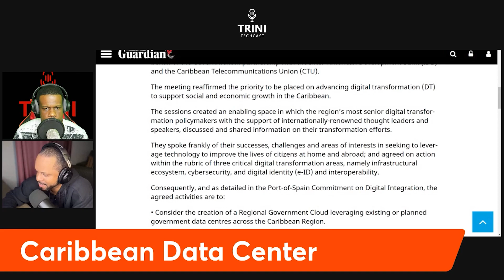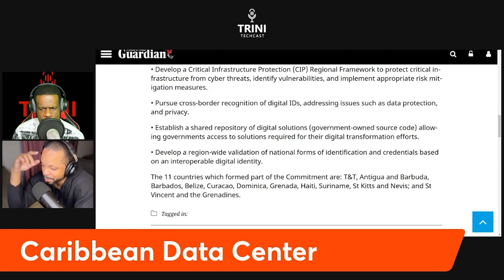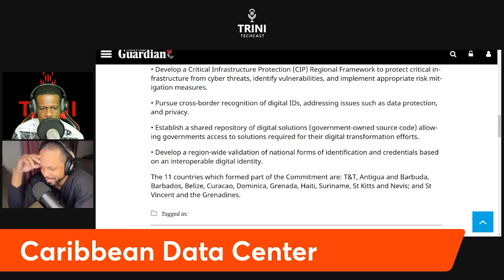Caribbean Data Center